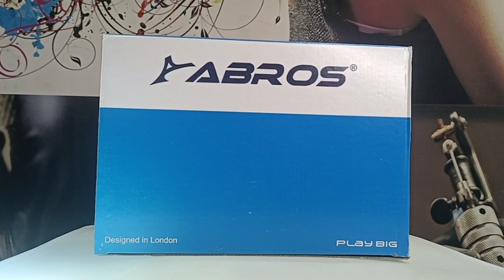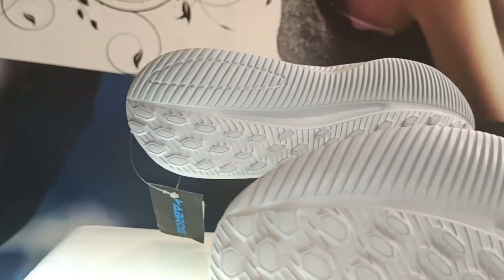Abros Enzo | 799/- 🔥 | Kids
dc footwear
deepesh chhabadiya
shoe unboxing
abros kids
kids shoes for boys
kids sports shoes
kids shoes boys
sports shoes lace styles
kids shoes under 1000
sports shoes for boys
kids lightweight shoes
abros enzo